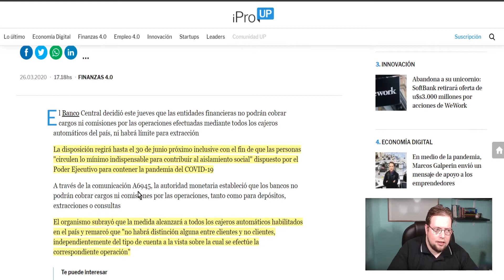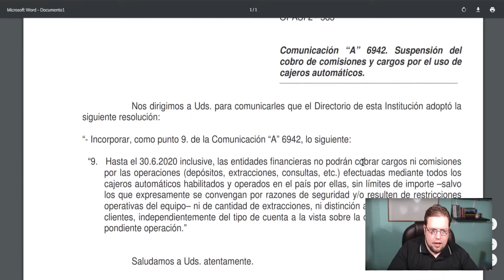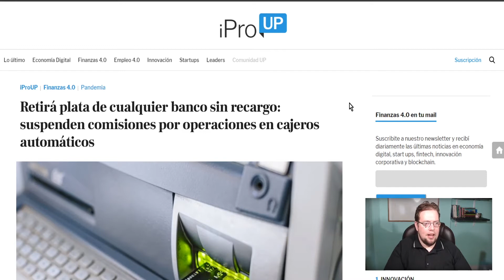RETIRAR DEL CAJERO AUTOMATICO SIN COMISION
▼ ▽ Contáctame ▼ ▽

★★ 💸¿ Gana Dinero creando Apps con Apps Rentable? ★★

MIS EQUIPOS DE GRABACION

🔰 Video Camara Panasonic HC-V180
🔰Tripode  Profesional Universal Flexible
🔰 Logitech C920 HD Pro
🔰 Micrófono Condensador de Grabación
🔰 Samson Meteor Mic, Micrófono para ordenador
🔰 Aro De Luz Led Video Fotografia y Video
🔰 Neewer 3 Packs 660 Led Video Luz Fotografia